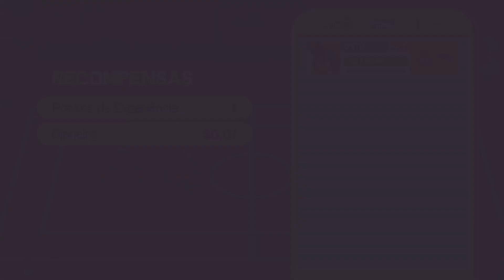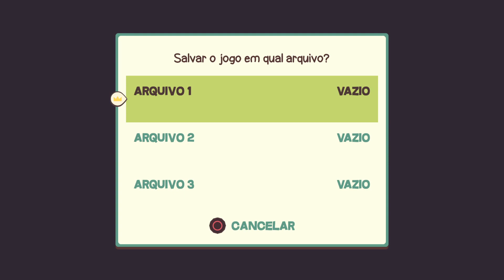Dodgeball Academia - Part 1